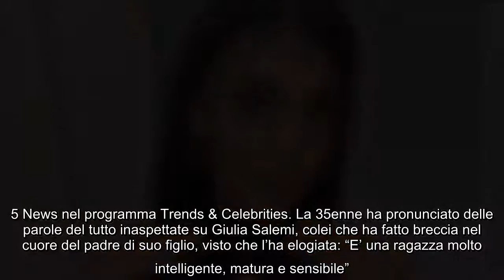Giulia Salemi elogiata da Ariadna Romero: "E' una ragazza molto matura e sensibile" Ariadna Romero u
Giulia Salemi elogiata da Ariadna Romero: "E' una ragazza molto matura e sensibile" Ariadna Romero una modella nota al pubblico soprattutto per essere